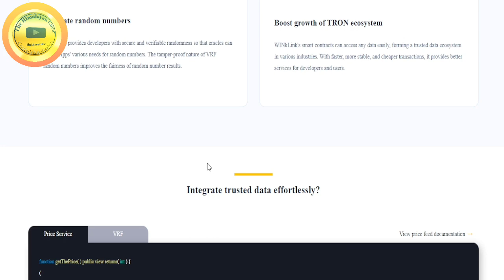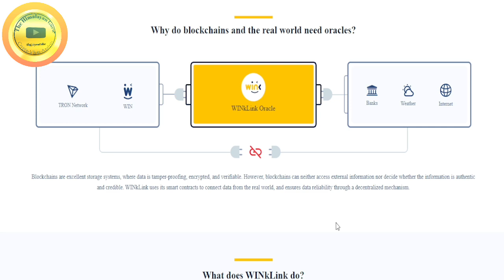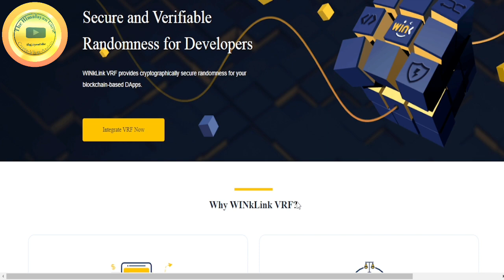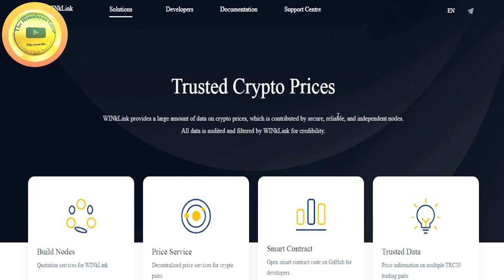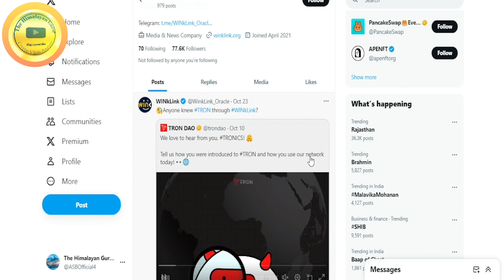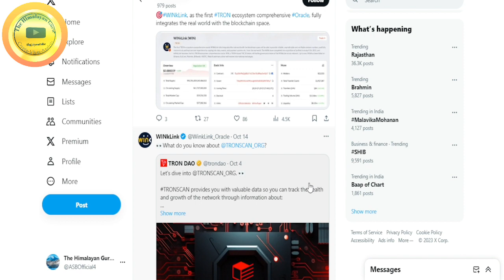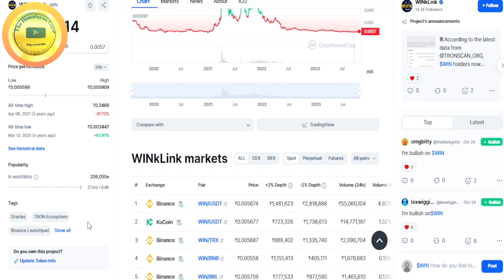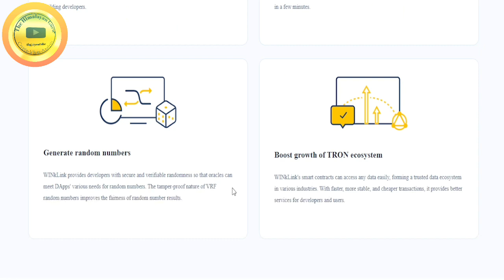WINK 2024 में 1 रूपया होगा｜$Wink Urgent Update｜🔴आपने Wink Token लिया｜रू.10 में करोड़पति पक्का｜TRON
About this Video:

Urgent Update on Wink Token 2023 / Wink Token Price prediction 2024

Your donation, no matter how small, can create a significant impact. Help me make a difference in the lives of unprivelleged as what we are doing feels that we can bring a change in someone's life. Thank you for your support.

Bitcoin:-       bc1qz6kjpw9g46u8487skgx0wz4llnva533vz7gp09
Ethereum:-  0xd01d822c11D53F47320CAf41BC1D96702B0a668E
BNB:-            0xd01d822c11D53F47320CAf41BC1D96702B0a668E
Polygon:-     0xd01d822c11D53F47320CAf41BC1D96702B0a668E
Solana:-       3APxn9Dui87pnFgCQ3aGuPrJsquRudKJrNTwGEa5an37
Doge:-          DBKzTcejEsHkpgUn4oU7HWCxnc9h6yGWmc
JaiHo:-         0xd01d822c11D53F47320CAf41BC1D96702B0a668E